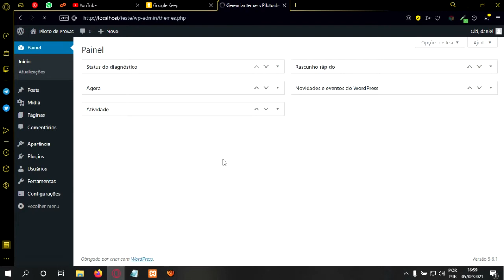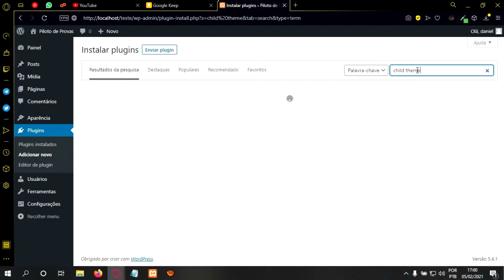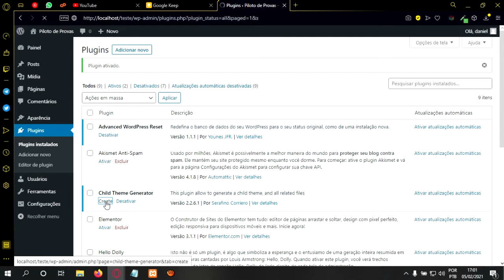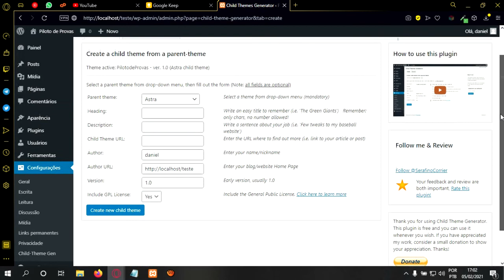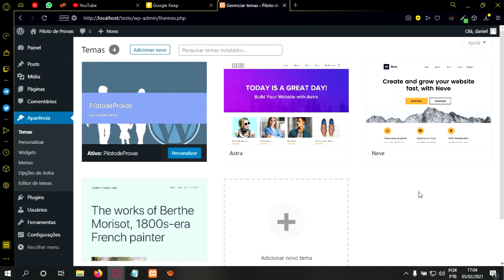👶 WordPress 2021: Criando um tema filho (Child Theme) ((( NOVO MÉTODO )))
Neste vídeo, eu vou mostrar passo a passo e de uma maneira bem simples, como você pode estar Criando um tema filho (Child Theme), na sua instalação do WordPress 2021. Dessa forma, você poderá criar seu site sem preocupações e atualizar seu WordPress e seus plugins, sem quebrar seu frontend. NOVO MÉTODO!!!

📌 Downloads & Destaques deste vídeo

📌 Vídeos mencionados

📌 Tempos

[00:00] Intro
[00:45] Preparando a instalação
[01:09] Instalando o tema PAI
[02:32] Baixando o Child Theme Generator
[03:24] Criando o tema FILHO
[05:38] Considerações finais